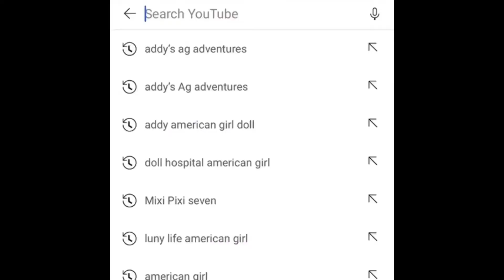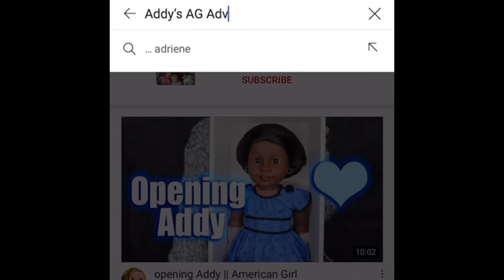Exchange Students (American Girl Stop Motion) #7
Hi and welcome to Addy's AG Adventures! This video is an stop motion. A stop motion is lots of picture put together to make a little movie. This stop motion is about two students switching schools and seeing what that school is like for a day. What will happen? Will they like the school? Will they make new friends? You will have to watch the video to find out. Hope you enjoy! -Addy's AG Adventures.